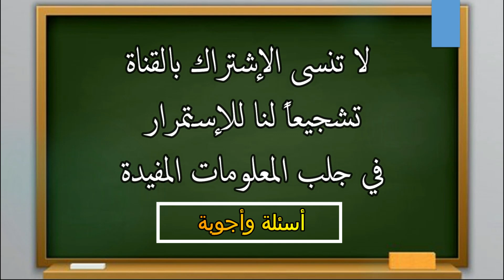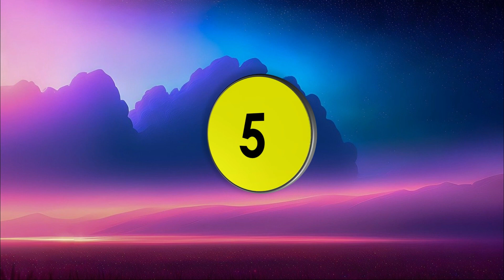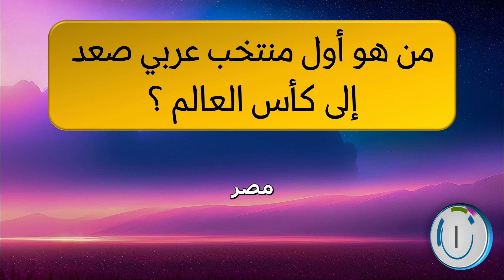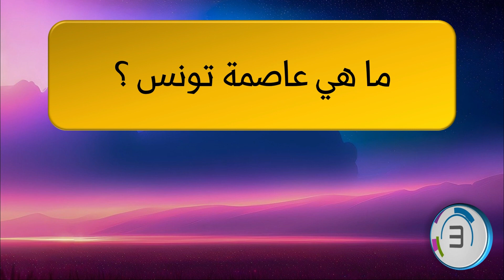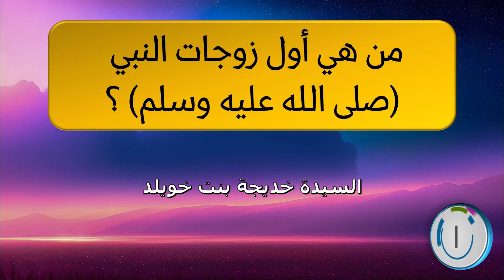اسئلة صعبة جدا واجابتها | ما هو اطول نهر في العالم ؟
20 سؤال وجواب من أقوى الأسئلة الدينية و منها اسئلة عن القرآن الكريم صعبة وسهلة أسئلة ثقافية قرآنية مع الاجوبة من أجل نشر وزيادة المعلومات الثقافية والاسلامية وتعد نوعية الاسئلة من آيات القرآن الكريم هي واحدة من انواع اسئلة دينية حيث تساعدك في زيادة معلوماتك الدينية والاسلامية
✦ قناة متوهج بالمعرفة تقدم اقوى المسابقات الثقافية و العلمية ، بالإضافة إلى المعلومات الدينية و التحديات العلمية و اسئلة من القرآن الكريم بأسلوب ممتع.
✦ ننشر بشكل دوري فيديوهات تعليمية تفاعلية على شكل مسابقات دينية و ألغاز صعبة في قالب من التشويق و الاثارة.